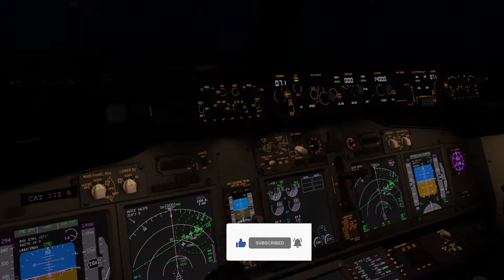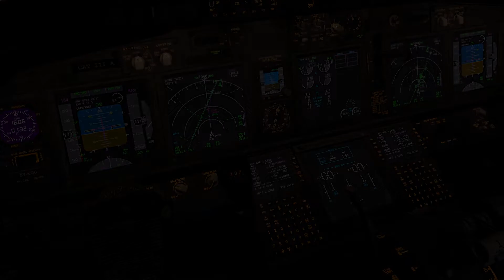Addis Ababa Night Landing - Level Up 737 | XP11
RNAV approach 07R into Bole International Aiport (HAAB).

Kenya Airways Level Up 737-700